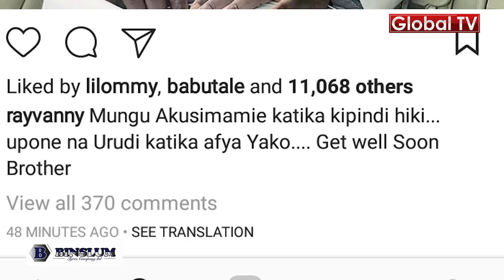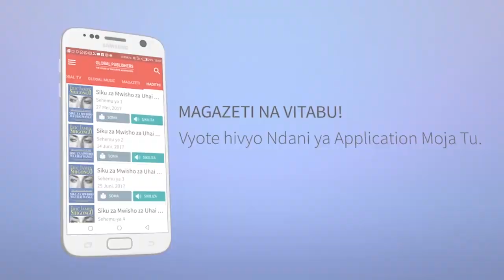Walichokifanya Diamond, Nay, Rayvanny Kuhusu Hali ya Dimpoz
Diamond, Rayvanny, Madee Waguswa na Hali ya DIMPOZ

STAA wa Bongo Fleva, Diamond Platnumz ameweka pembeni tofauti zilizokuwepo kati yake na Ommy Dimpoz katika wakati huu ambapo Dimpoz ni mgonjwa na kumuombea kwa Mungu apone mapema ili aweze kurudi katika hali yake ya kawaida na kuendeleza game ya muziki.

Kupitia ukurasa wake wa Instagram, Diamond amepost picha ya Dimpoz na kumuombea apone huku meneja wake, Babutale na msanii rayvanny nao wakifanya vivyo hivyo.

Diamond Platinumz; “Inshaallah! Mwenyezi Mungu akufanyie wepesi, uweze pona haraka na Kurudi kuendelea na sanaa ili pamoja tuzidi peleka Mziki wetu Mbali zaidi…